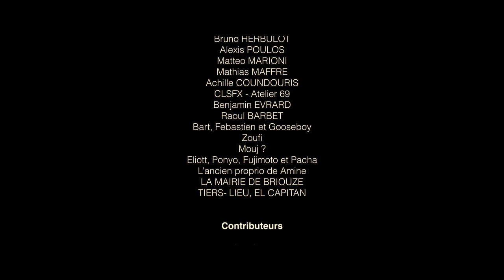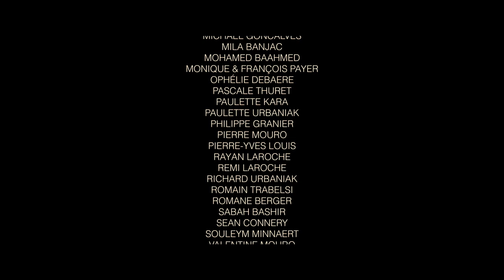Film étudiant - Les regards de cendre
Découvrez "Les regards de cendre" réalisé par Mehmet Kara un étudiant de l'ÉSEC.

Notre souhait avec le film était d'atteindre une portée mythologique, tragique, dans un environnement où les sens sont poussés à leur limite, ou chaque pas peut-être le dernier.

Pour que le film fonctionne il fallait placer une partie de nos efforts dans les SFX. Dans notre film le sang joue un rôle très important, il traduit le parcours tumultueux des personnages, et il fallait donc qu'il soit réaliste. Ce film fût également tourné sans répétions avant le tournage. C'était un souhait d'assister aux "moments de vérités" durant le tournage, que la magie opère naturellement et que les comédiens se sentent libres. Cela affecte aussi l'équipe technique. On vit l'émotion de la découverte de manière collective, c'est un beau moyen de souder nos relations et de croire à l'histoire que l'on veut raconter.

J'ai comme principe de ne réaliser que des projets excitant ou dangereux, sinon je ne vois aucun intérêt à faire un film simple ou convenu sans aucune prise de risques. Alors, quand j'ai eu l'occasion de réaliser un film de guerre avec un budget serré j'ai immédiatement été excité à cette idée. De plus le "film de guerre" est un genre dont se sont appropriés nombre de réalisateurs que j'admire, Brian de Palma, John Woo ou encore Sam Peckinpah, ce fut un honneur de pouvoir leur rendre hommage avec ce film.

"Si on est vraiment passionné par le cinéma alors chaque film peut-être réaliser avec de l'envie et des idées."

Nathan et Adrien sont 2 amis d’enfance, qui vont à travers la guerre voir leur amitié être mise à l’épreuve.

Liste technique :

Réalisateur : Mehmet KARA
Scénariste : Romain TRABELSI
Assistant réalisateur : Lucas HAMELIN
2nd assistant : Loïc ANOT
Scripte : Alexandre LAROCHE
Chef opérateur : Thomas CORREIA
Cadreur : Alennas DJEMLI
1er assistant camera : Tristan VAUVERT
Ingénieur du son : Axel DUCROCQ
Perchman : Jules MERAT
Chef elec : Morgane TOUFFE
Chef machino : Kléa POIRRAUD
Directrice artistique : Alice GRANIER
Directrice artistique : Audrey MOUSQUERES
Maquilleuse : Maria JITTOU
Directrice de production : Margot PAYER
Assistante de production : Charlotte THURET
Régisseuse : Sarah ABIHSSIRA
Régisseuse : Capucine THEURIAU

Cheffe monteuse : Lila ARNOULT
Etalonneuse : Juliette Le LANNO
Mixeur : Jonas
VFX : Amine CHENNOUFI

Liste artistique :

Nathan : André ROUSSEL
Adrien : Arthur COLZY
Olga : Ema HAZNADAR
Mercenaire : Mickael ANSELMI